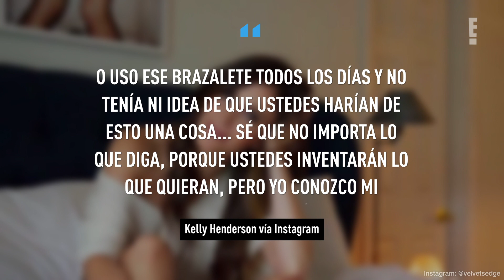¿La ex mejor amiga de Kristin Cavallari de romance con Jay Cutler?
Kelly Henderson se cansó de las especulaciones sobre el fin de su amistad con Kristin Cavallari y Jay Cutler. Este jueves, la estilista le respondió a una mujer que la acusó de hacer creer a la gente que un hombre en una foto reciente era Cutler, quien se está divorciando de Cavallari.